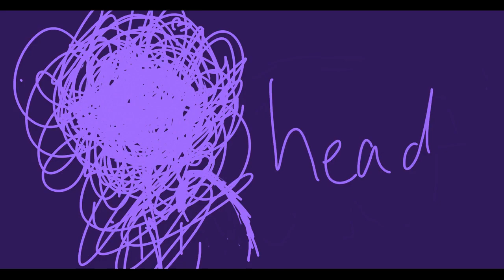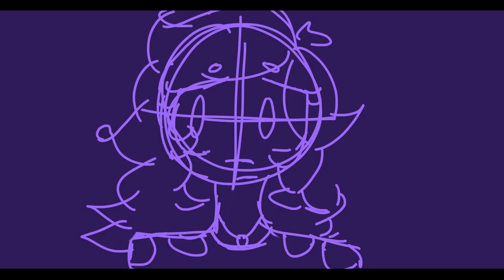little lion man || wip not finished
hey have this piece of trash i spent the best of two days working on instead of revising for exam
also theres bad spelling sorry

song - mumford and son- little lion man